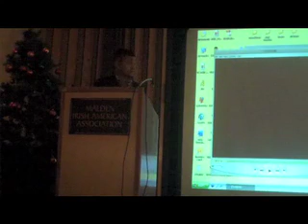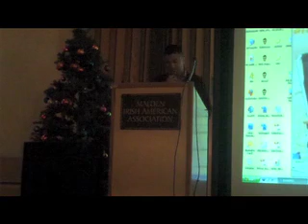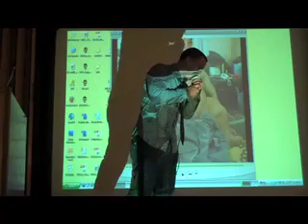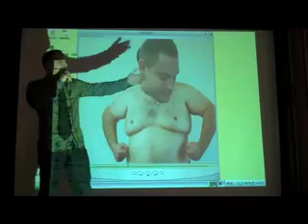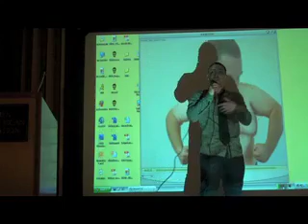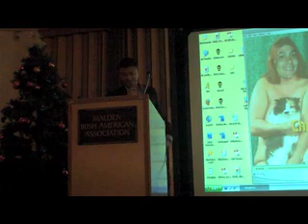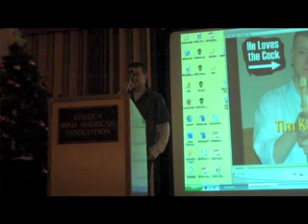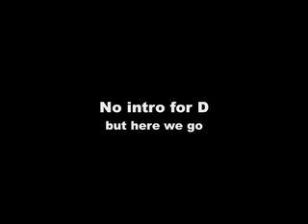E's Roast.mov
Eric's Birthday Roast

Starring

Alex, Chris, Jose, Timmy, Derek

Sorry the last of Dereks set got cut, and Eric's comeback wasn't able to get filmed